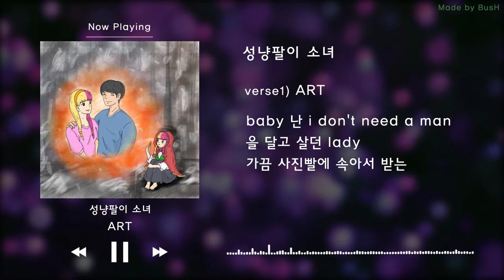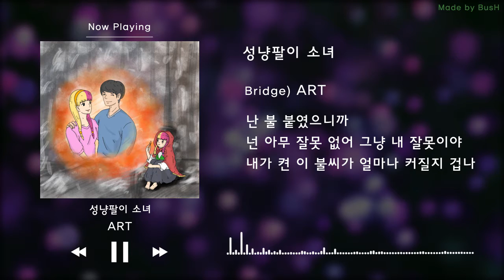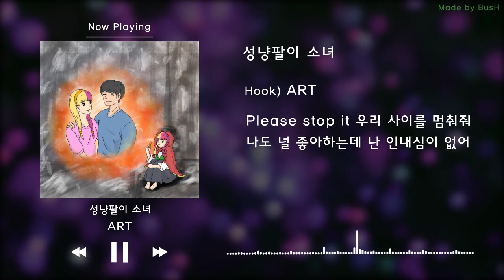[Audio] ART - 성냥팔이 소녀 (Narr.타카다 켄타)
Prod by REDCUP MUSIC
Lyric by ART
Record by ARTist Lab
Mix Director by ART
Mixed & mastered by Jung seoki
Artwork by BusH
Lyric M/V by BusH